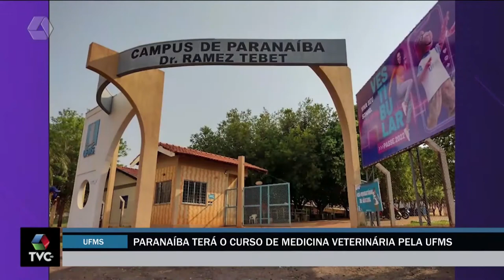Paranaíba terá o curso de Medicina Veterinária pela UFMS